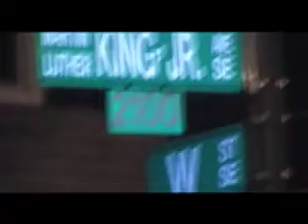Make Money by KILLAMAN ,CROWN and DC JAY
DMV RAP VIDEO